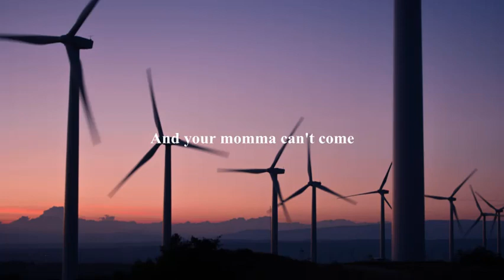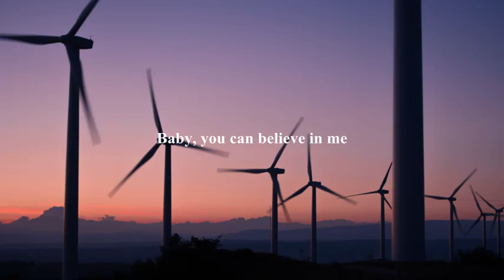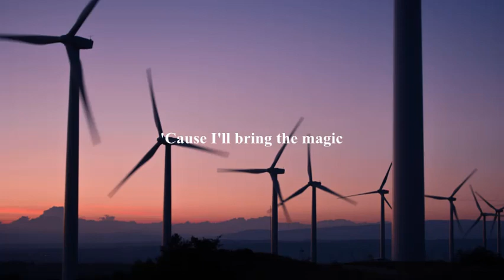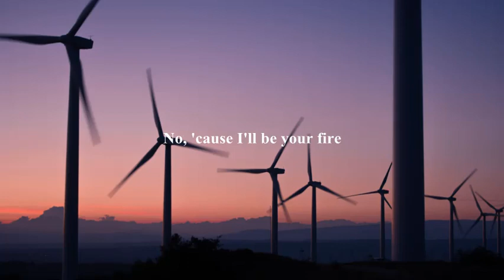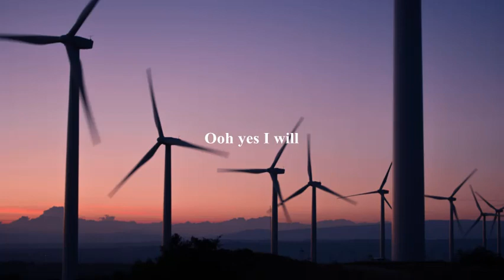Keith Urban - I'll Be Your Santa Tonight (Lyrics)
Artist: Keith Urban
Song: I'll Be Your Santa Tonight
Year:2019